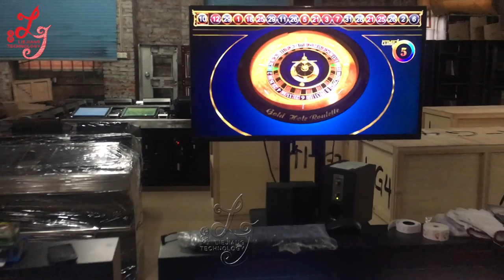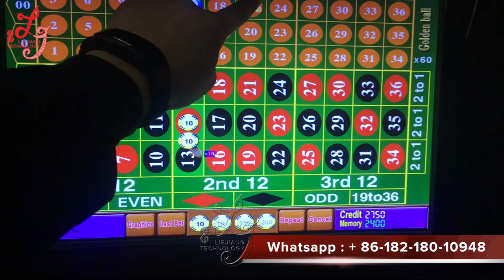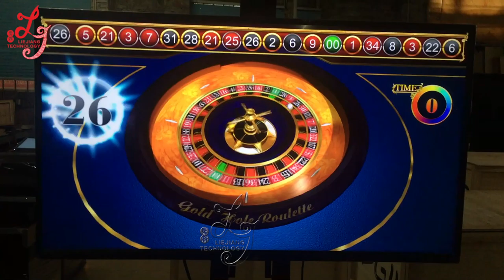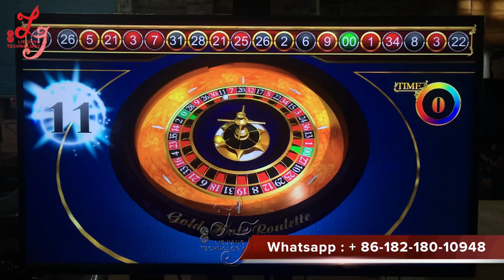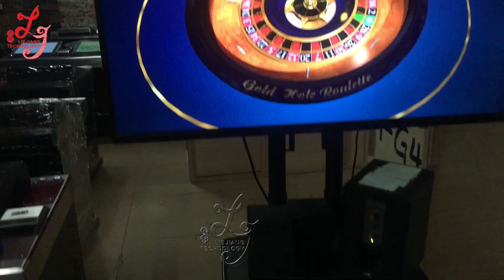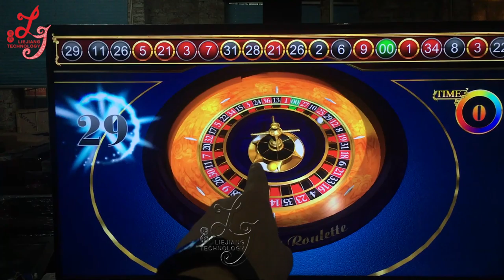Megaball Roulette Touch Screen With Bill Acceptor 3/6/9/12 Players For Sale